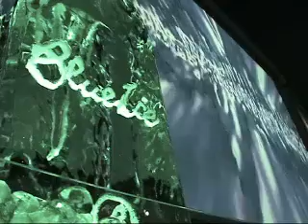2002 Winter Olympics - Xcape After Hours for Coca-Cola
Thirty-Three Productions, a New York City based entertainment marketing agency, was commissioned to create and produce a Gold Medal party to showcase Coca-Cola and the KMX energy drink during the 2002 Winter Olympic Games. The party celebrated the achievements of athletes participating in the Winter Olympic Games and will hosted celebrity guests.

Xcape AfterHours provided a stylish hideaway at the foot of Treasure Mountain with invigorating sight and sound from globally renowned DJ's and visual artists. The event delivered a much-needed ambiance to relax and unwind in a club-like setting enhanced by the natural beauty of Park City.